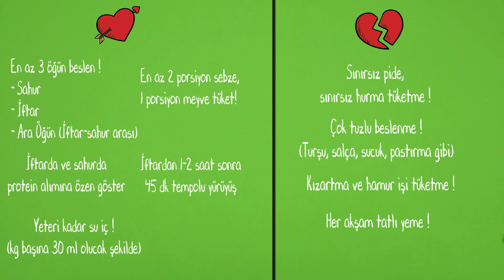Öğrenciler Ramazan'da Nasıl Beslenmeli?🍲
Oruç tutmak isteyen öğrencilerimiz için beslenme uzmanımıza danışarak, ramazanda nasıl beslenmeliyiz? Hangi yiyeceklere dikkat etmeliyiz? Bu videoda hepsini anlattık.😎